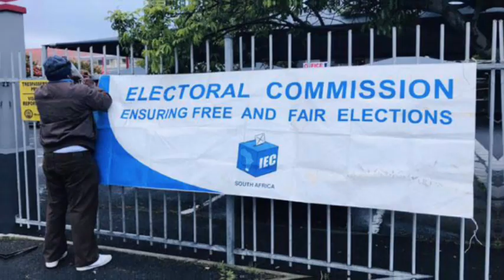Ace Magashule And Jacob Zuma Exposed Shocking Master Plan Behind Rigging Of Election In SA, [Watch]